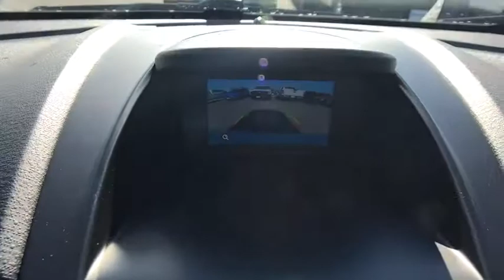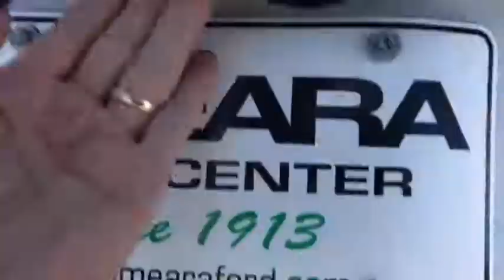2019 Ford Fiesta Centennial CO, Littleton CO, Fort Collins CO, Greeley CO, Cheyenne WY KM110781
2019 Ford Fiesta

O'Meara Ford
400 W. 104th Ave.

Don't bother seeking any other Sedan!! Move quickly* Spotless! Safety equipment includes: ABS, Traction control, Passenger Airbag, Curtain airbags, Stability control...Other features include: Bluetooth, Power locks, Air conditioning, Audio controls on steering wheel, Tilt and telescopic steering wheel...